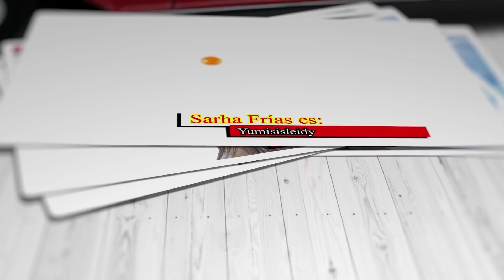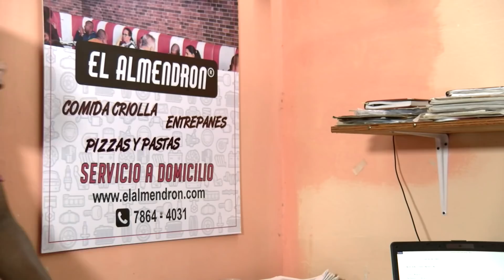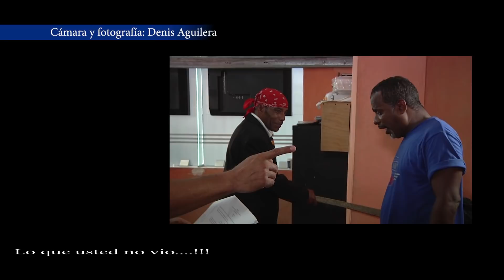El Almendrón T1 Cap1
Comienza la serie... Divertidas situaciones humoristicas tienen lugar en El Almendron, popular Bar Cafeteria de La Hanana, donde sus trabajadores "siempre tienen un problema".